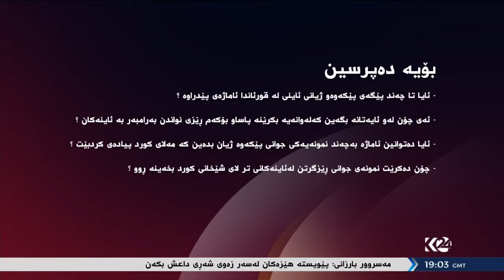تێگەیشتنی کوردانەی مه‌لاوشێخانی كورد بۆ ئاینی ئیسلام عبدالرحمان صدیق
تکایە بۆ سودی زیاتر
لایکی بکەن
سوپاستان دەکەین

بەرنامەی بەکوردی ەلقەی چوارەم لەگەڵ مامۆستا عبدالرحمان صدیق
Abdulrahman sdiq babaty tegaeshtni kurdyanae aeen